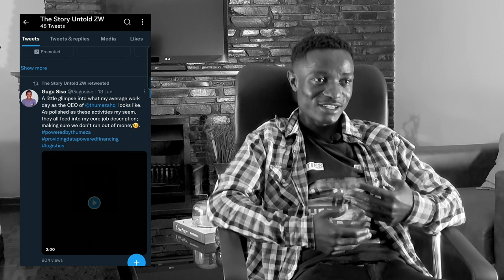Richard Fani - Zimbabwean Media practitioner (Mbilez24 Founder)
Richard Fani is the Founder and Director of Mbilez24 - a community newsletter which provides access to developmental information on what is happening to young people in the communities of Mbare, Hopeley, Epworth, & Hatcliffe.

The organisation bridging the gap between these communities and service providers, and government office was established in 2018.

In Episode 15 of Story Untold ZW, we spoke to Richard about the journey they've been on - with a particular focus on what they set out do, the challenges they've encountered and some of the successes they've had in their 4-year journey.

For more updates, follow us on these platforms:
Facebook (LIKE):

Timestamps:
Intro - 00:00
What is Mbilez24 & when was it established? - 00:36
Which community is being served? - 1:38
Distributing Mbilez24 Newsletter - 2:29
Challenges faced by Mbilez24 - 4:59
Lessons from advertising - 10:12
Improving Mbilez24's skill level - 11:28
Expanding the Mbilez24 team - 12:55
Scaling back the team - 14:22
Changing the narrative of Mbare - 16:04
Successes of Mbilez24 - 17:33
What does the future hold for Mbilez24? - 19:49